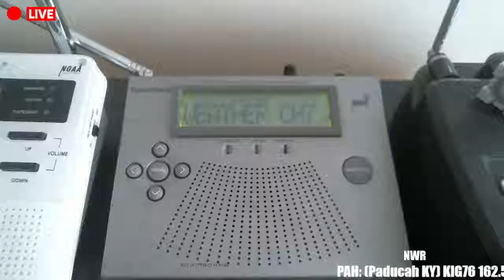Flash Flood Warning TX 10/27/21 (News Talk 560AM KLVI) EAS#461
Flash Flood Warning issued October 27 at 10:24AM CDT until October 27 at 1:30PM CDT by NWS Lake Charles LA

The National Weather Service in Lake Charles has issued a

Northwestern Jefferson County in southeastern Texas...
Northwestern Orange County in southeastern Texas...

* At 1024 AM CDT, Doppler radar indicated thunderstorms producing
heavy rain across the warned area. Between 2 and 4 inches of rain
have fallen. Flash flooding is ongoing or expected to begin
shortly.

HAZARD...Flash flooding caused by thunderstorms.

SOURCE...Radar.

IMPACT...Flash flooding of small creeks and streams, urban
areas, highways, streets and underpasses as well as
other poor drainage and low-lying areas.

* Some locations that will experience flash flooding include...
Beaumont, Vidor, Hamshire, China, Rose City, Pine Forest, Lakeview
and Fannett.